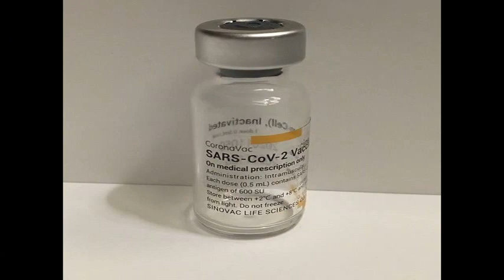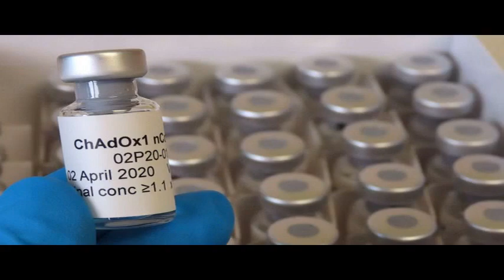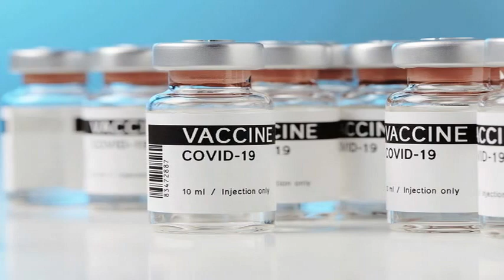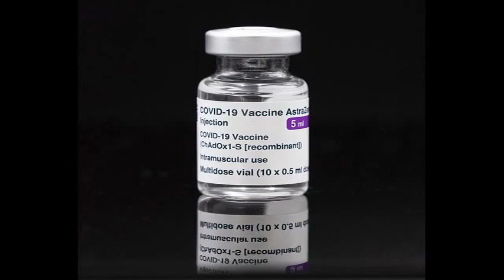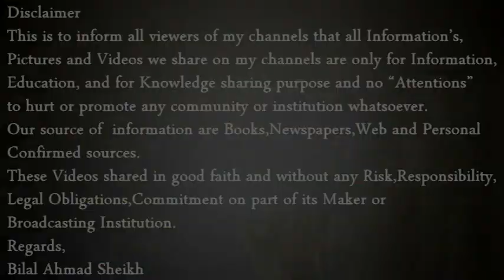Indian COVID-19 Vaccine - USA ,India ,Japan & Australia Trying To Capture The Market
Defense & International Relations Analyst, Speaker  &  Journalist
Topics:
Defense and Strategic Related Issues, International Relations, Pakistani Politics (History & Present)
You Tube Channels :